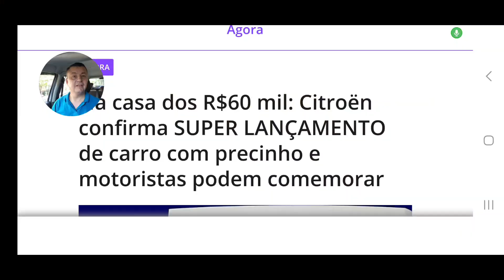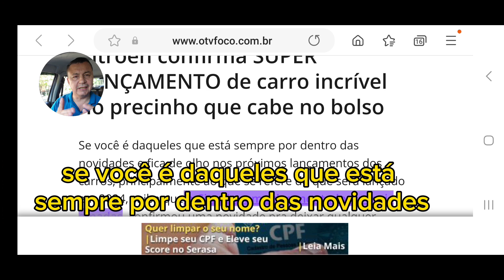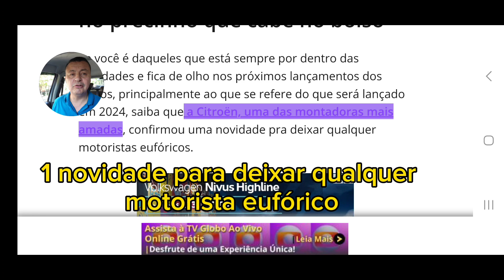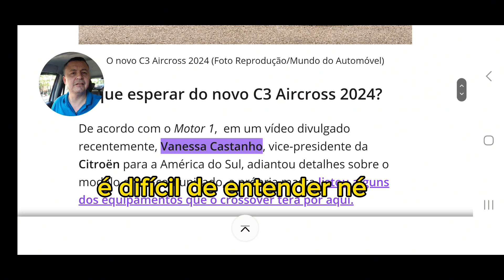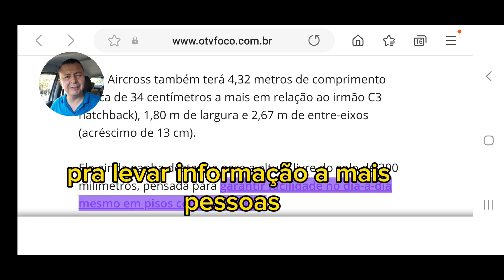Chegou no Brasil o popular da Citroen por 60 mil.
Será que a pressão chinesa está fazendo efeito, como fabricar um popular por 60 mil ?parece um milagre da concorrência.
Comprando com esses links você me ajuda a continuar fazendo vídeos diariamente e ainda tem um descontinho.